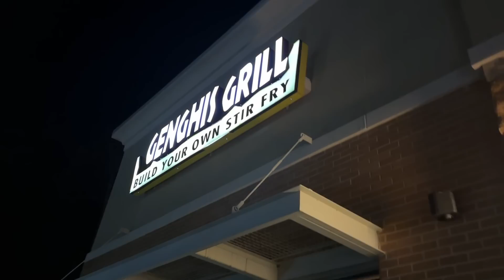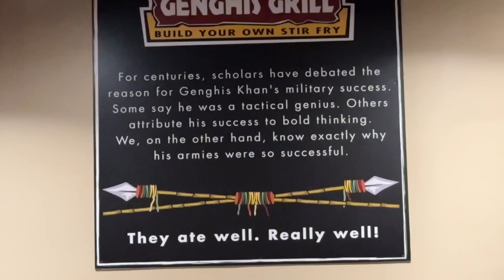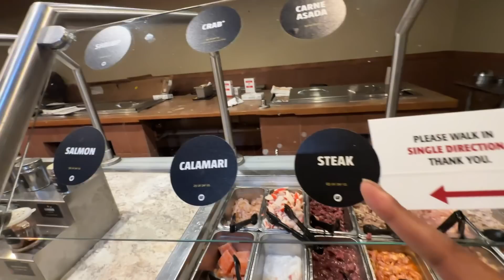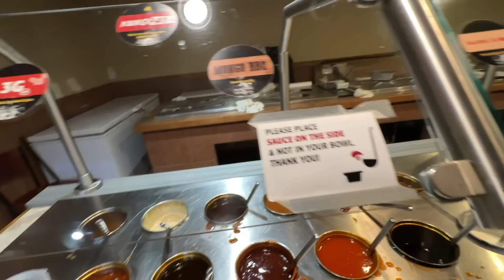Mongolian Style food with Family | Avatar 2 Movie | Food Vlogs | USA Vlogs | Ravi Telugu Traveller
Mongolian Style Food
Grilled food
Cooking food your own style
Avatar 2 Movie
Billion Dollar Movie
Avatar Movie Review
Sea Food cooked your own style
Telugu Food Vlogs
Tasty food in Telugu
Assorted Food Review
Food Review in Telugu
Food tasting

So we finally get to watch Avatar 2 finally with family. We have coupled some yummy Mongolian Style cooking at the Genghis to feed ourselves after the movie. Here is some taste bits and sumptuous food to relish my taste buds. Also my honest review of the Avatar Movie.